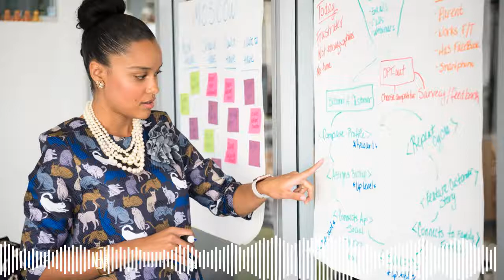Take action on your Dreams .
FANTASTICRADIOUK.CO.UK/fantasticradioukplayer
FANTASTICRADIOUK/radio.net
FANTASTICRADIOUK/ sonos .com
FANTASTICRADIOUKAPP/samsung smart tv
FANTASTICRADIOUK/ raddio.net
FANTASTICRADIOUK/ keepone.net
FANTASTICRADIOUK/ SKYdigital (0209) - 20th Dec 2022
FANTASTICRADIOUK / DAB London 20th Nov 2023

FANTASTICRADIOUK/facebook/
FANTASTICRADIOUK/linkedin/
FANTASTICRADIOUK/reddit/